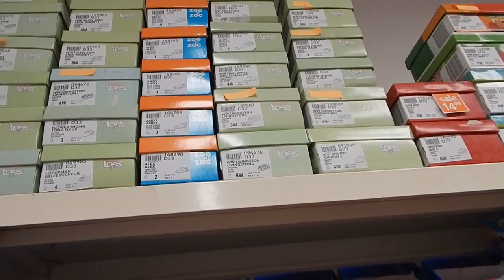Outing to Payless Shoes, Shopping for Reborn Toddler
Skylar and Mariah at Payless Shoes looking for shoes for Skylar!!!

Skylar is the Arianna kit and she was made for us by Mia Maria's Nursery.